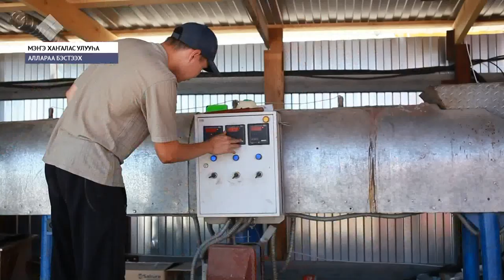Мэҥэ Хаҥалас ыччата пластиктан тротуар билиитэтин оҥорон таһаарар